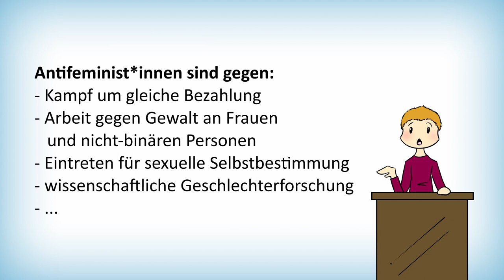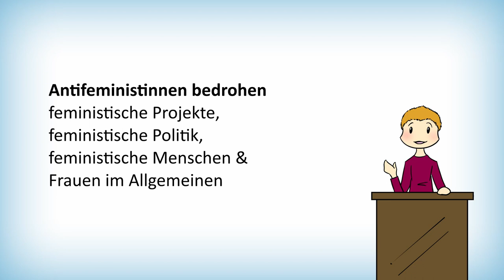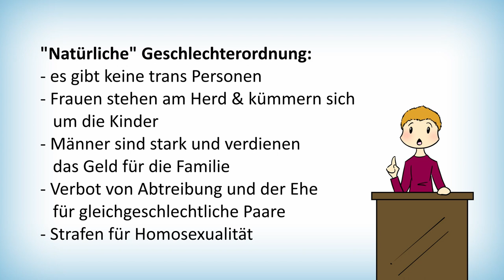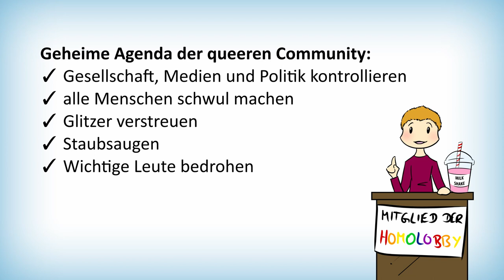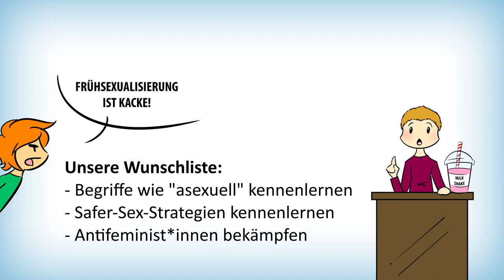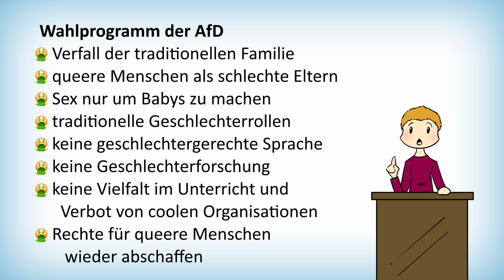Antifeminismus?! 😱 Frühsexualisierung??? 😰😵 Homolobby! 👀👀 - Was geht da ab?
Frühsexualisierung, Homolobby: Kampfbegriffe der Antifeminist*innen.

Antifeministische Stimmen sind in Deutschland in den letzten Jahren lauter, prominenter und organisierter geworden. Mit dem Aufschwung rechter Meinungen wird Antifeminismus für queere Projekte, Feminist*innen und Frauen im Allgemeinen mehr und mehr zu einem Problem.

Was genau ist denn aber nun Antifeminismus? In unserem neuen Video lernt ihr mehr über Antifeminismus, antifeministische Ideen, Frühsexualisierung, Homolobby, und warum diese Ideen so problematisch sind.

Wenn ihr nach Argumentationshilfen gegen Antifeminismus sucht, findet ihr bei der bukof (Bundeskonferenz der Frauen- und Gleichstellungsbeauftragten an Hochschulen e.V.) eine Zusammenstellung verschiedenster Broschüren zum Download:

z.B. diese Broschüre der Heinrich-Böll-Stiftung,

oder diese allgemeine Broschüre mit Argumentationshilfen gegen Rechts der Rosa-Luxemburg-Stiftung.

Außerdem eine Seite mit Argumentationshilfen von Genderdings.